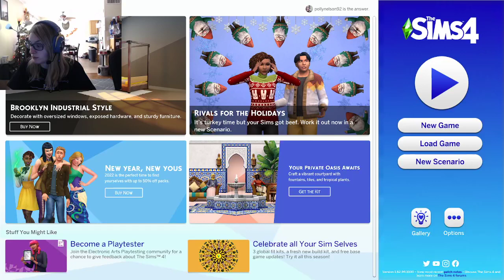1-01-22 Stream Test Sammy Bricks